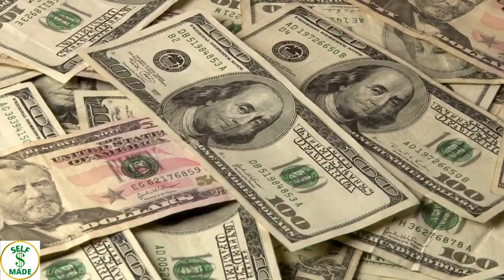LIFE OF BILLIONAIRES💰| Rich Lifestyle of billionaires🔥| Visualization | Motivation 3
A place for aspiring MILLIONAIRES and BILLIONAIRES.
Visualize your highest self to manifest your dream into a reality.

Experience the lavish lifestyle of a billionaire! Enjoy a life filled with luxurious houses, automobiles and yachts!

Watch this video every morning and night. Use this as motivation!

Don't forget to press that bell icon so that you never miss out our future videos.